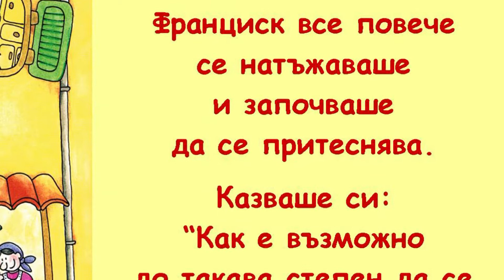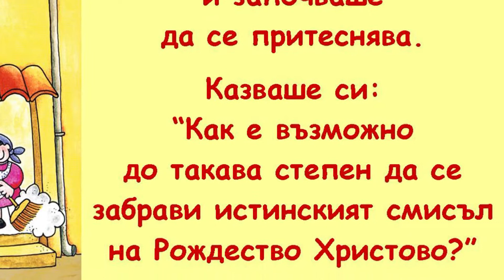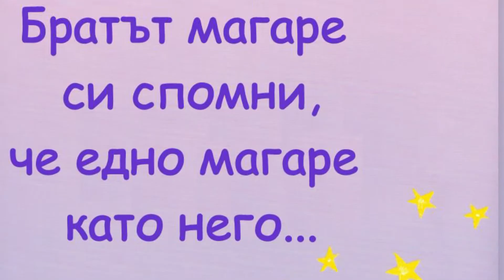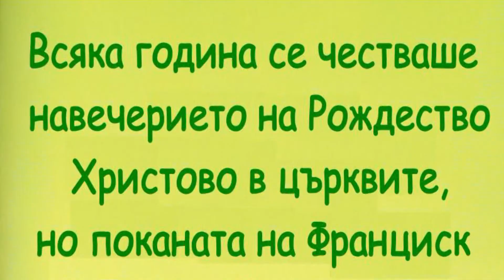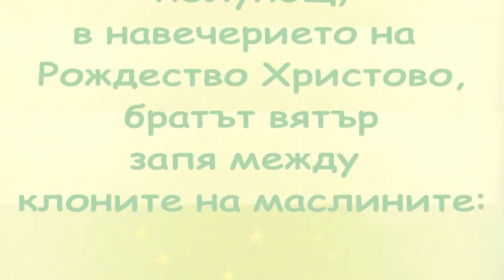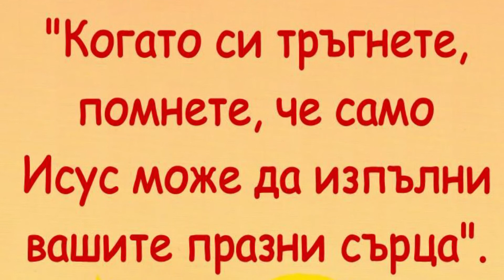Svqtata Nosht Sv Francisk Asizi HD 1080p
Подготвено от "Пресвето сърце Исусово"гр. Раковски
Видеомонтаж - Георги Томбашки
Студио -ONYX HOLIDAY